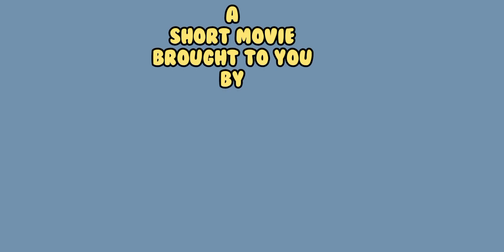How we celebrated valentine's day | A short movie